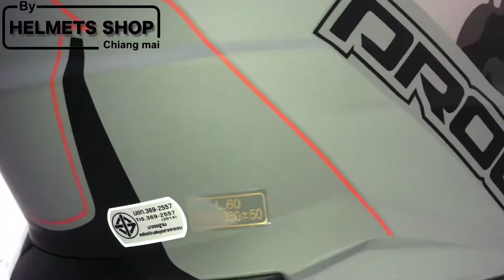PROTO XP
เกี่ยวกับร้านค้า
ร้านขายหมวกกันน็อค
ที่อยู่ร้าน
ร้านหมวกกันน็อค เชียงใหม่ (นัมเบอร์วัน)
ถนน ศรีดอนไชย ตำบล ช้างคลาน อำเภอเมืองเชียงใหม่ เชียงใหม่ 50100

ซีโร่เม็ท
56/1 ถ.ช้างเผือก ต.ศรีภูมิ ตำบล ศรีภูมิ เมือง เชียงใหม่ 50300
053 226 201